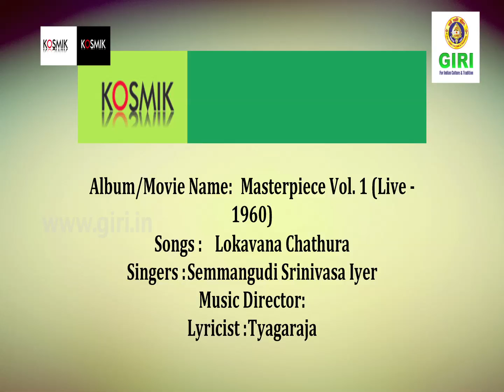04 Lokavana Chatura - Masterpiece Vol 1 (Live - 1960) - Semmangudi Srinivasa Iyer - Tyagaraja